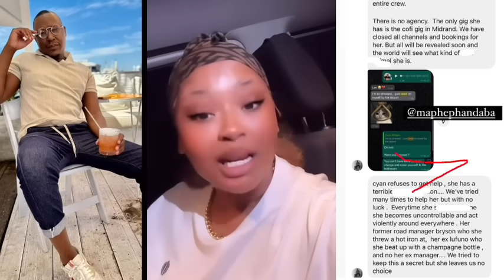“Cyan Boujee Useyazichamela due to BBL complications “Manager Xposing her🤭